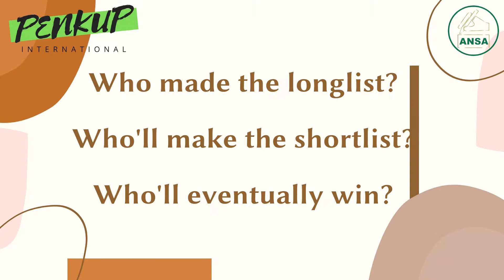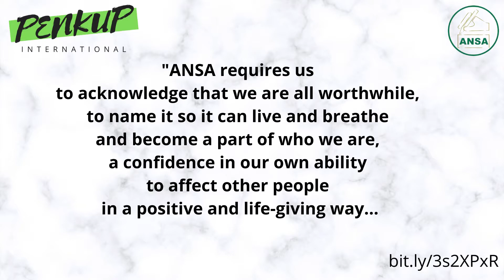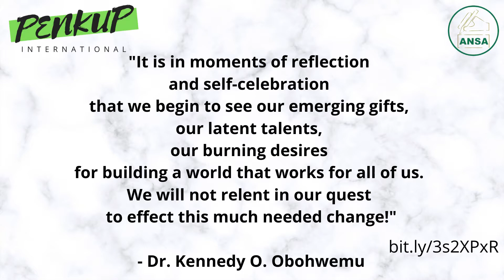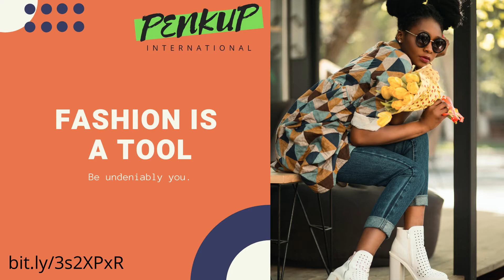NOMINEES FOR LAST WEEK'S LITERARY CONTEST (AUGUST 2021, WEEK 1)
"Find out the reason that commands you to write; see whether it has spread its roots into the very depth of your heart; confess to yourself you would have to die if you were forbidden to write."

ANSA AWARDS FOR CREATIVE WRITING (AUGUST 2021, WEEK 1)

Announcing the nominees for last week's literary contest...

ANSA... for the love of writing

Proudly brought to you by the Association of Nigerian Student Authors (ANSA), a literary hub which aims to provide young people with opportunities to explore their creativity and improve their writing skills, in an effort to support their educational, vocational and personal development. The vision to be a leading force in celebrating creative expression and helping young people find their voices and tell their stories through the power of writing and continuous collaboration. ANSA is dedicated to the core values of excellence, creativity and originality guided by a positive collaborative experience.

Supported by PENKUP STORES, an online multipurpose health and beauty shop for sales of breakthrough, award-winning products that you can trust and be proud to recommend. Quality and affordable fashion and beauty products, household items, fragrances, clothing, jewelry and accessories, food supplements, weight loss products, et cetera, are available.

Our first-class products include, but are not limited to, the following:

1. Household items
2. Clothing
3. Personal care products
4. Beauty products
5. Make-up
6. Fragrance
7. Jewelry
8. Accessories
9. Fashion products
10. Haircare
11. Oral care
12. Food supplements
13. Mixed tea and coffee
14. Weight loss products, and
15. Skincare products such as creams, serums, and washes

No matter your sex, colour, age, size, or style, you will find the perfect product for you.